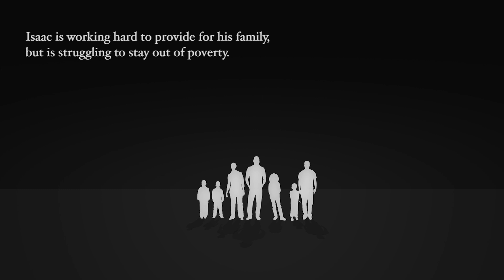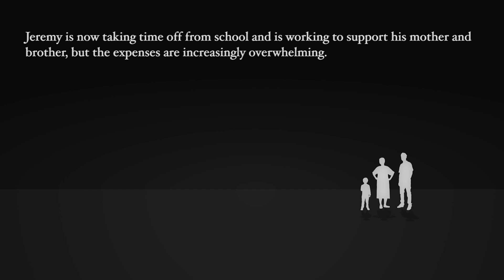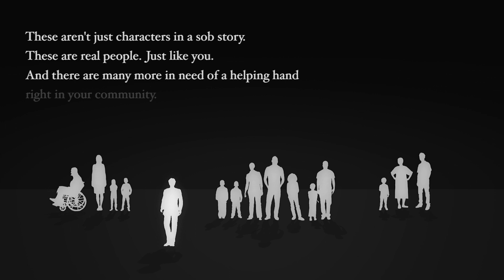Helping Hampers Video 2012